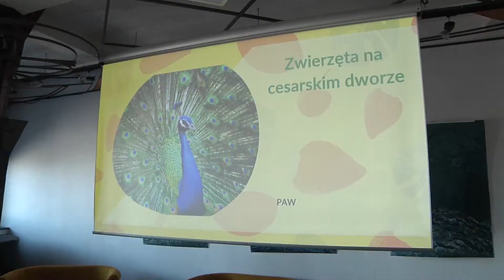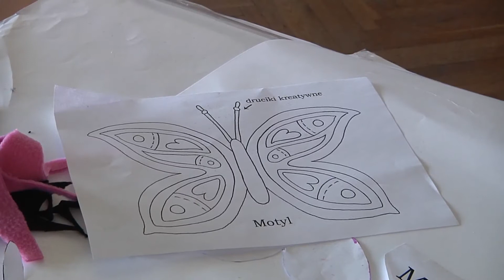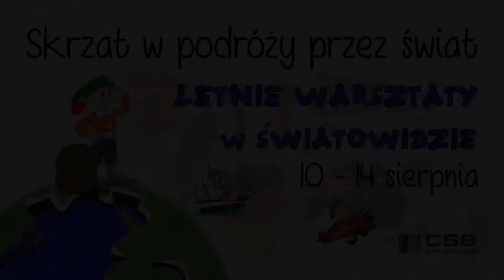Warsztaty: w 5 dni dookoła świata 🌏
Przenieśliśmy się do Azji, by zobaczyć najpiękniejsze dzieła rękodzielników i dowiedzieć się, jakie zwierzęta mieszkały w cesarskich ogrodach.

Dzisiaj zadaniem uczestników było stworzenie własnego zwierzaka. Zarówno dziewczynki, jak i chłopcy znakomicie bawiły się, mając pod ręką kolorowe nici, materiały, igły.

Zachęcamy także do skorzystania z naszej komercyjnej oferty wakacyjnej.
‼ Wybierz te warsztaty, które interesują Ciebie najbardziej i ... do zobaczenia 😉

▪ wakacyjne warsztaty małego podróżnika "𝑆𝑘𝑟𝑧𝑎𝑡 𝑤 𝑝𝑜𝑑𝑟óż𝑦 𝑝𝑟𝑧𝑒𝑧 ś𝑤𝑖𝑎𝑡"